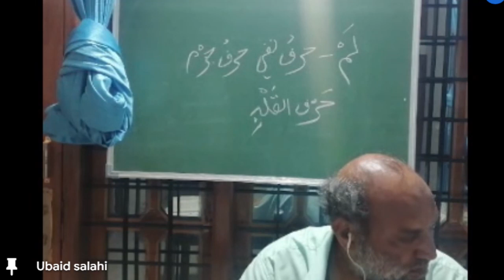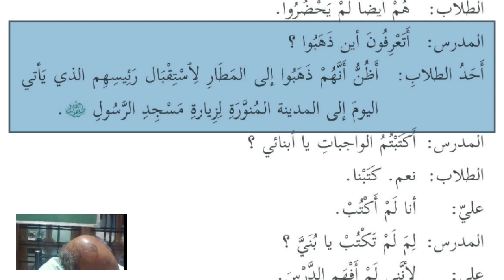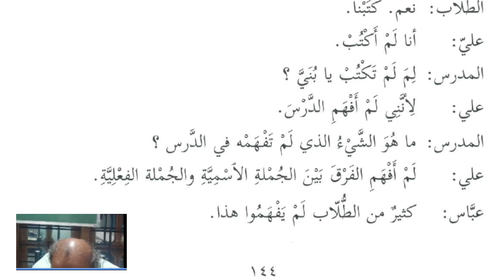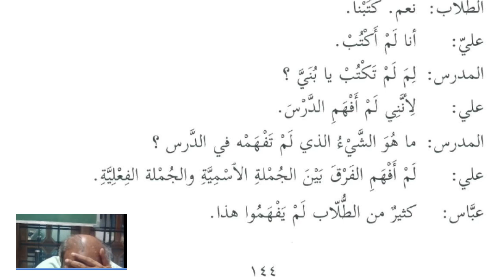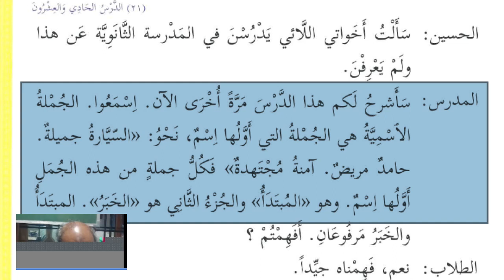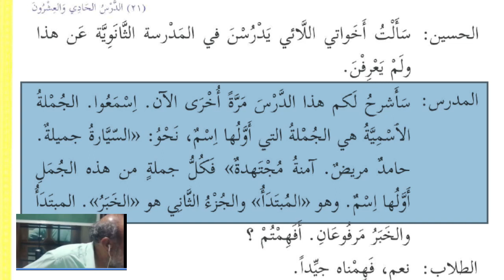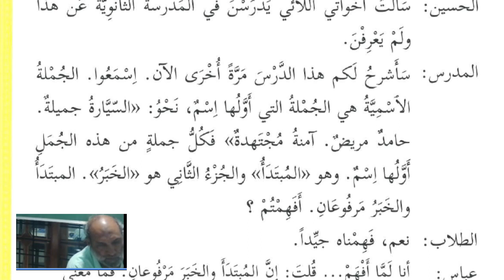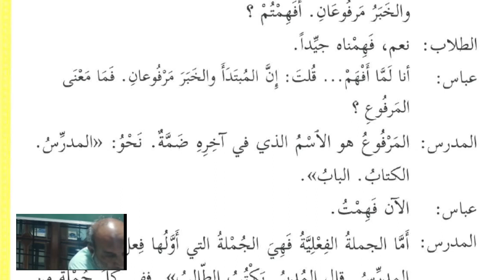Arabic Grammer Class Part 131 | Madeena Books-2 | Ubaidulla Salahi | Muttil Wayanad